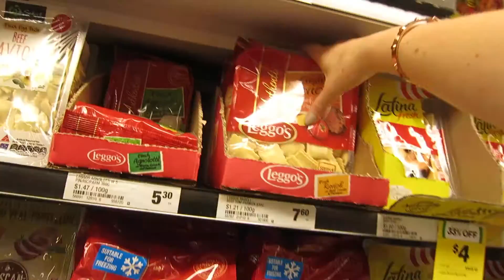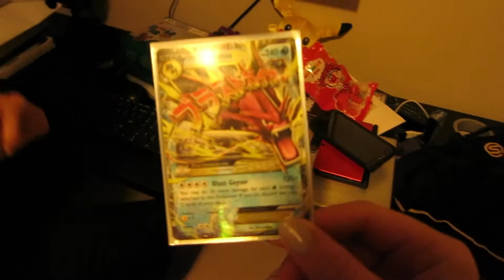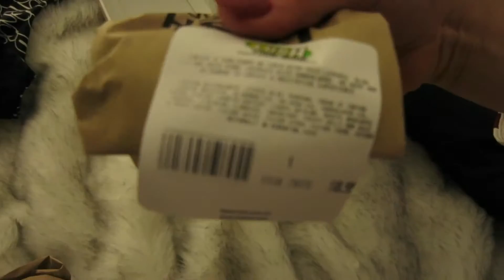SHINY MEGA GYARADOS EX! | Vlog 88